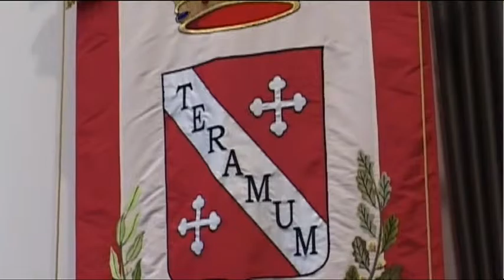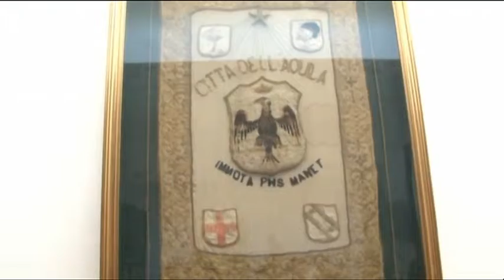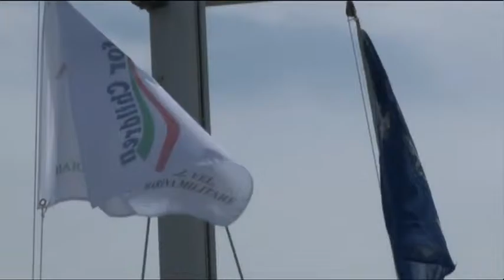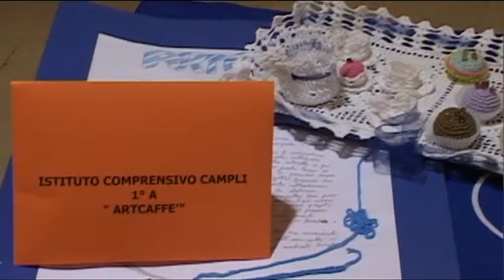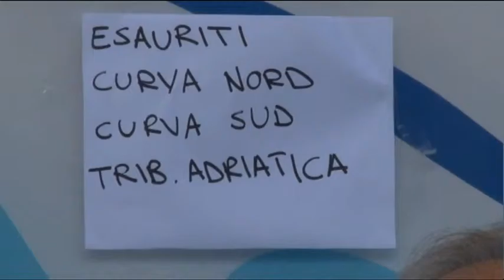TgSei Edizione delle 14 Venerdì 3 giugno 2016